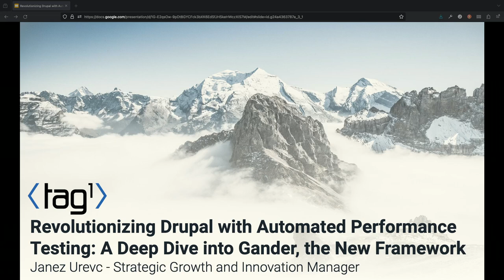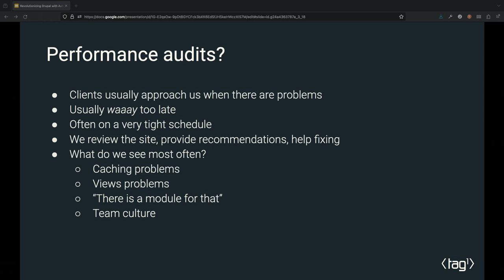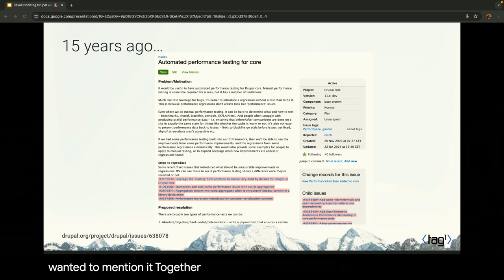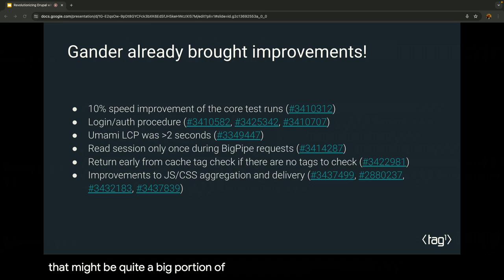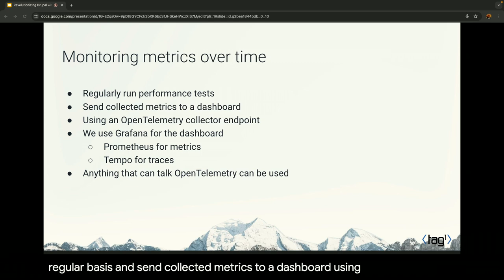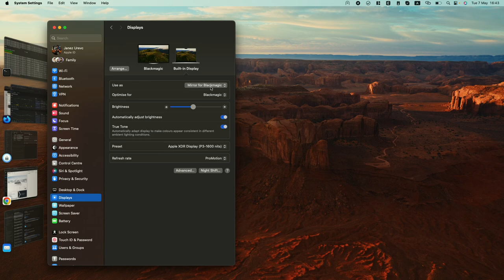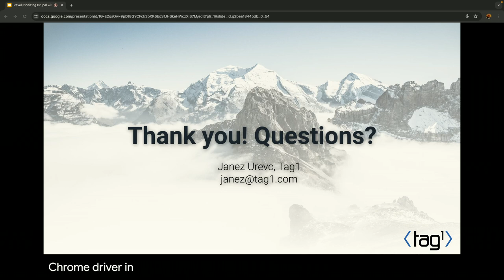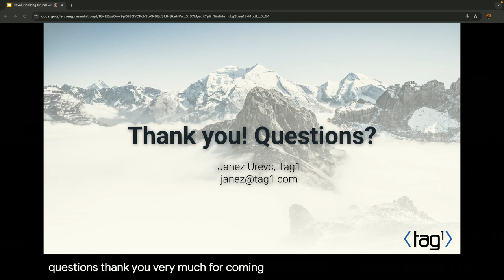Revolutionizing Drupal with Automated Performance Testing - Deep Dive into Gander the New Framework